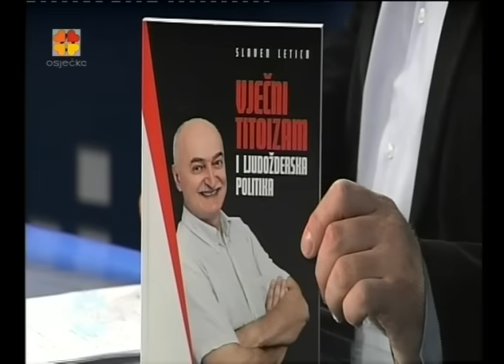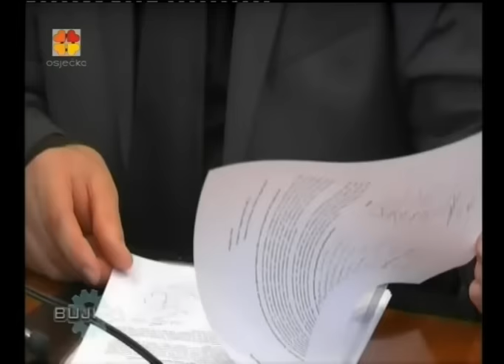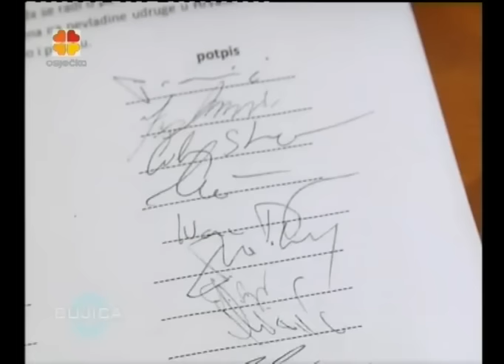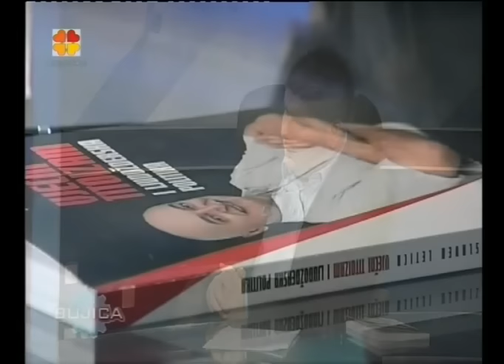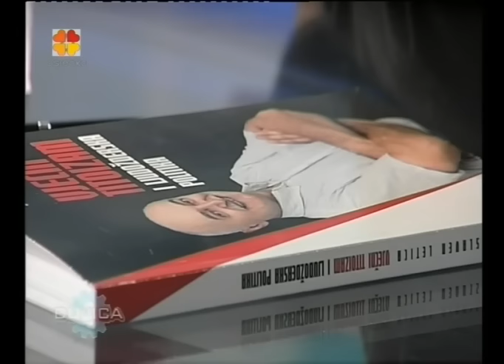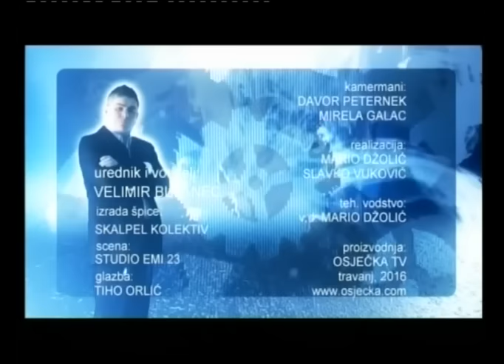BUJICA 20.04.2016. SLAVEN LETICA - TITO LJUDOŽDER!